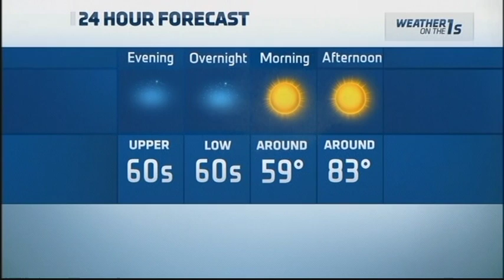july 4 2014 6pm